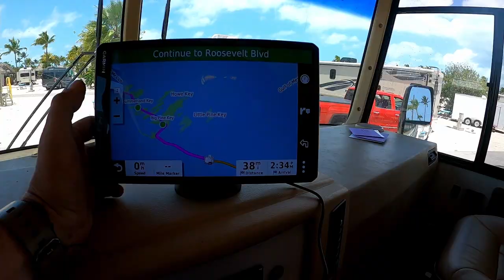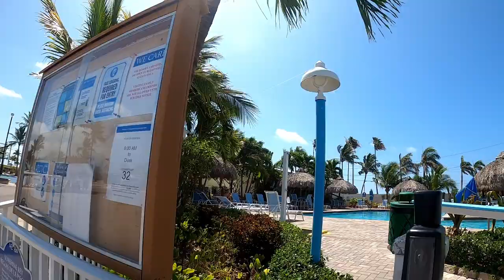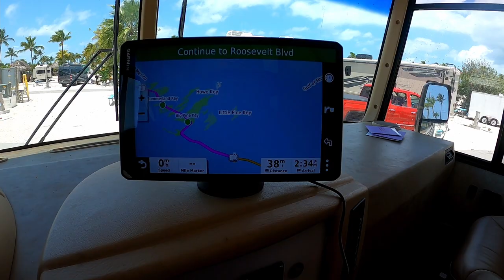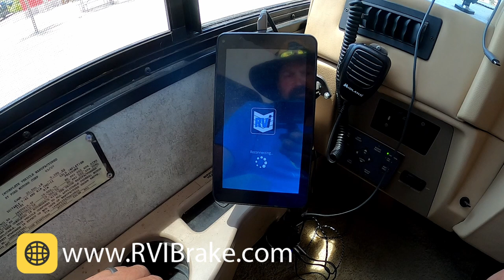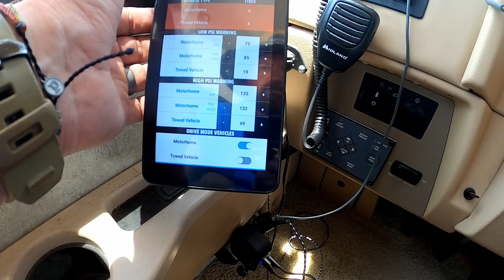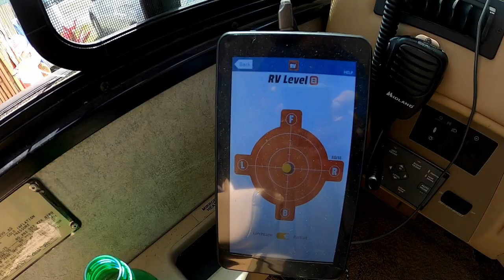FULL TIME RV - Off to KEY WEST | Boyd's RV Park | S1-E11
We spent 5 days at Sunshine Key RV Park and finally it's time to head off to Key West. It's moving day again!! We have a lot of stuff going on to get ready for heading to Key West and we say goodbye, for now, to our RV pals as they head out ahead of us. If anyone doesn't know, Sunshine Key RV park has a late check out option. We take advantage of this to make the day more fun and less stressful.
Stay Lost!

Winner announced on June 16th in the comments!

We recently launched our own merch on our website. Please take a look.

RV: 2008 Winnebago Sightseer 35J with Bunk Beds
Camco RhinoEXTREME 20ft RV Sewer Hose
Aqua Pro 20847 Standard Regulator
15 Amp Male to 30 Amp Female Dogbone Adapter RV Electrical Converter Cord Cable(15A Male to 30A Female)
Camco 50ft Premium Drinking Water Hose
Progressive Industries SSP-30XL Surge Protector with Cover (30 Amp)

 @FMCA: Enhancing the RV Lifestyle  #506297
 @Winnebago RVs  2008 Sightseer 35J
 @Jeep  - 2016 JKU Wrangler Saharicon Mojave Tan

Not Keep Your Day Dream, Not Less Junk More Journey, But RV Life or Full Time RV, But RV Lifestyle, or any other but RV like that. This is a rv video / adventure day RV video but it is me and my family traveling the country!!